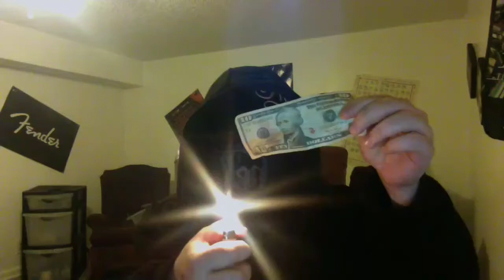Facebook profile picture